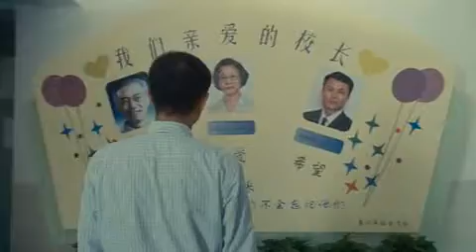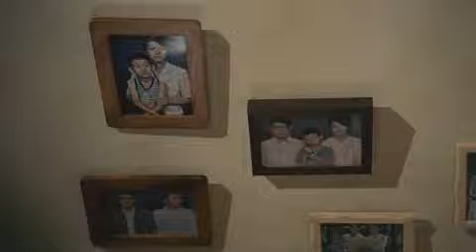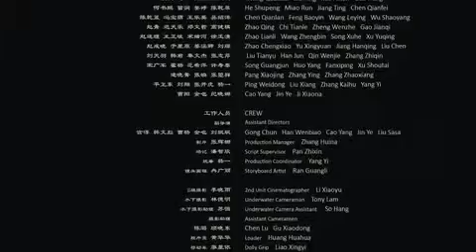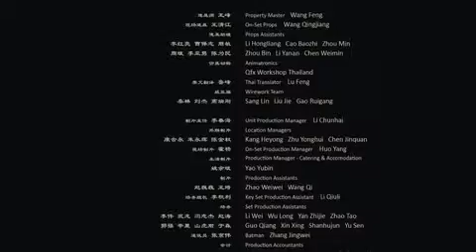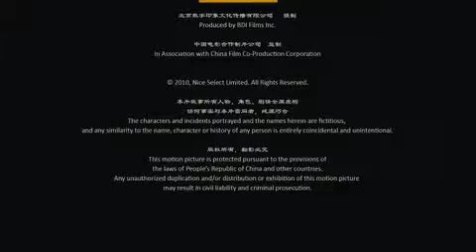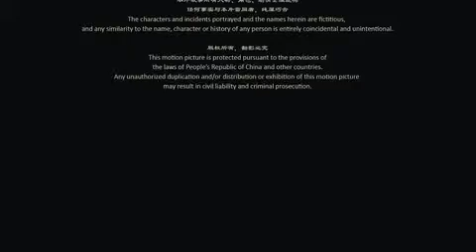Xem Phim Thiên Đường Hải Dương Ocean Heaven 2010 Full HD HDViet